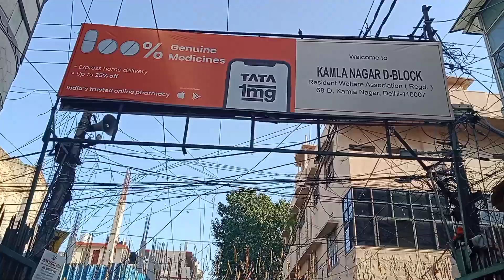Kamla Nagar Market Delhi Oct 2021llDiwali Karva chauth special ll Walking🚶👣 Tour#youtube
Kamla Nagar Market Delhi Oct 2021llDiwali Karva chauth special Latest new collection llCrysatal fashion ll Cheapest market ll